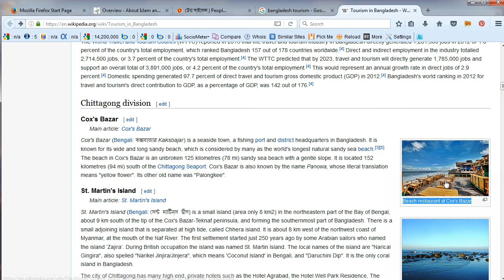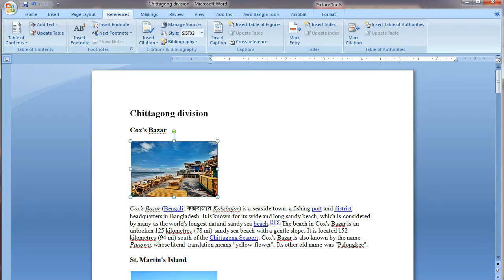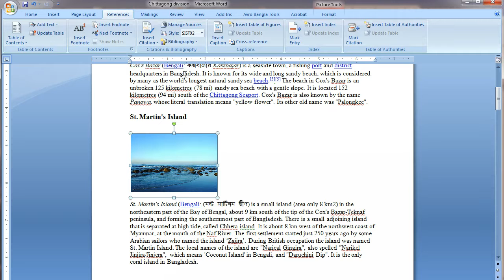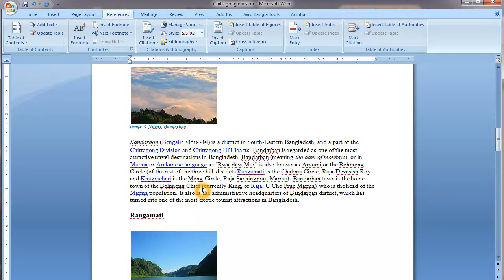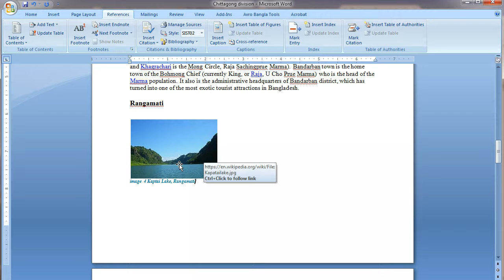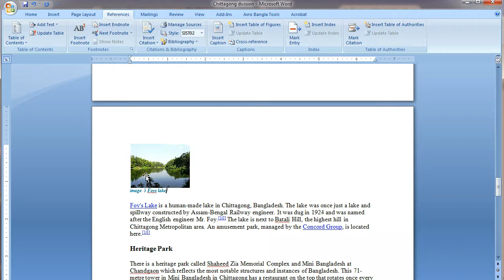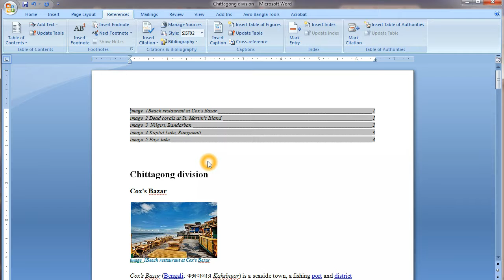Insert Caption Table of figures in Bangla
MsWord Insert Caption Table of figures. in this video tutorial, insert caption, table of figures, Cross reference, figure